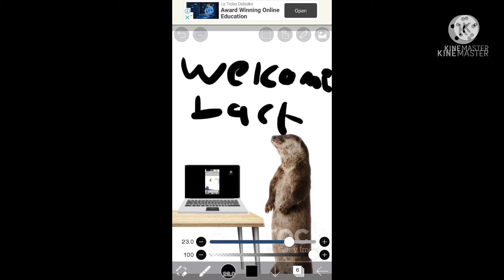Pls buy my merch